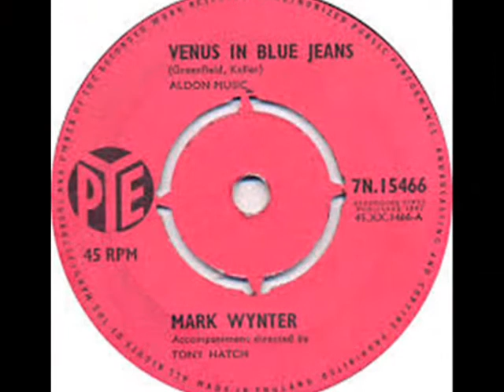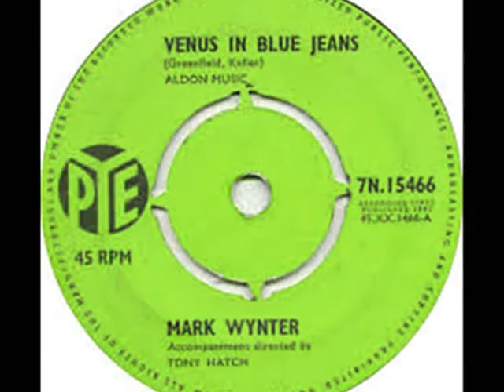MARK WYNTER ~ VENUS IN BLUE JEANS 1962